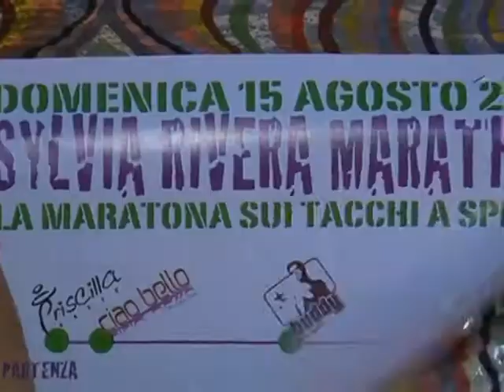Maratona sui Tacchi spillo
Il Priscilla Caffè, insieme ad altri locali consorziati della marina di Torre del Lago, il giorno di ferragosto, aratona, torreorganizza una maratona sui tacchi a spillo, che porta il nome di Silvia Riviera.